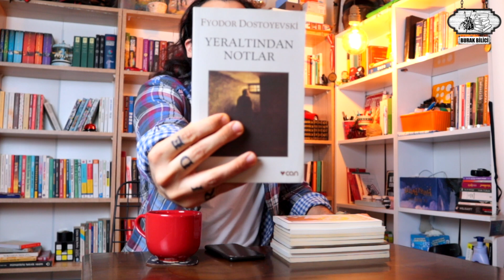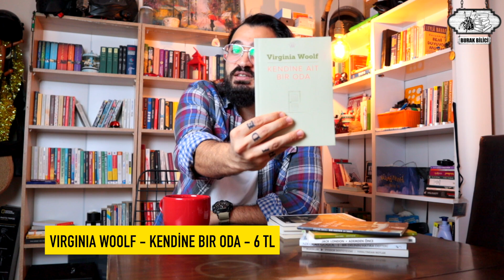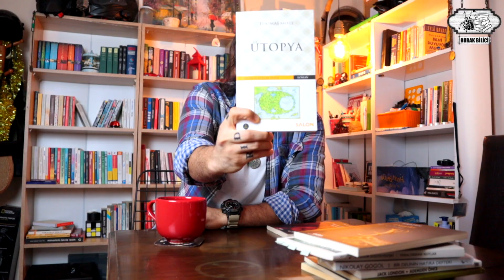UCUZ VE KALİTELİ KİTAPLAR - 10 TL Altında Kitap Önerileri - Kesinlikle Okunması Gereken 10 Kitap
Merhabalar Ben Burak Bilici .
Bu videomda sizlere 10 tl altında , 5-10 tl arasında kesinlikle okunması gereken ucuz ve kaliteli kitaplardan bahsedeceğim. Hem ucuz hem kaliteli olan bu efsane kitapları sizler için seçtim. Bence her ay 1-2 kahve eksik içip yerine bu kitaplardan alıp kendinize değer katabilirsiniz. bu 10 kitabın her birbirinden efsane kitaplar. Bu kitapları satın alırsanız , en ucuz kitap alışverişi yapmış olabilirsiniz.

Evet arkadaşlar Burak Bilici kanalına hoşgeldiniz. Kanalımda paylaştığım efsane tavsiyeler , kaliteli içerikler ve bilgilendirici video lar ile ilginizi çekebilirsem ne mutlu bana. Kendime değer katmak ve kendimi geliştirmek için bilgilendirici ve kaliteli video var paylaşarak aynı zamanda sizlerin hayatlarına renk katmaya çalışıyorum. Sizlerde etki bırakarak daha da kalıcı hale gelmeye çalışıyorum. Kendimi gerçekleştirerek kişisel gelişim olarak faydalı içerikler üretiyorum.

Kitap okumayı sizler için daha eğlenceli bir hale getiriyorum. Düzenli olarak kitap okuyup , hatta her gün bir kitap okuyup , çok fazla kitap okuyarak neler başarabileceğimizi size göstermeye çalışıyorum. Benim kanalımdaki videolar sayesinde daha hızlı kitap okuyabilir ve daha çok kitap okuyabilirsiniz. Çünkü size kitapları sevdirmeye çabalıyorum. Kitap okumak bu dünyada yapılabilecek en efsane aktivite.

Her Pazartesi 17.00 ve Her Perşembe 17.00 da yeni video paylaşıyorum

HEY SEN !
BU KANALDA İZLEYECEKLERİN ;
HAYALLERİNİN PEŞİNDEN KOŞMAN İÇİN SANA CESARET VEREBİLİR.
BEN BURAK BİLİCİ
HAYAT TECRÜBELERİMİ , BİLGİLERİMİ , ANILARIMI VE KENDİ YAŞAMIMI SİZLERLE PAYLAŞIYORUM.